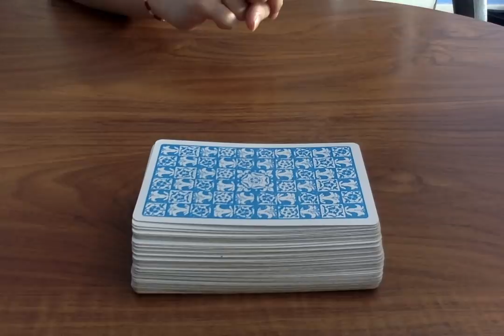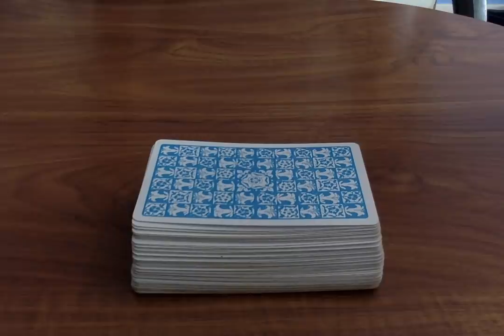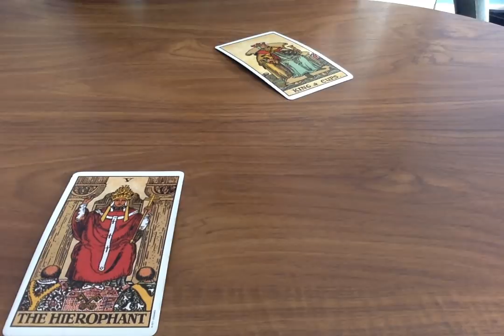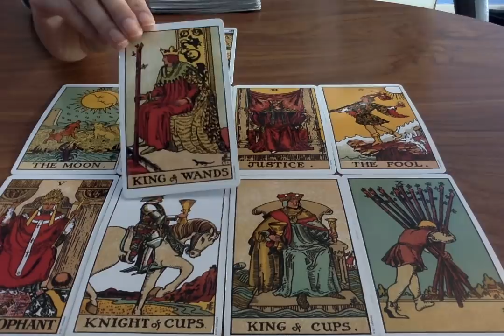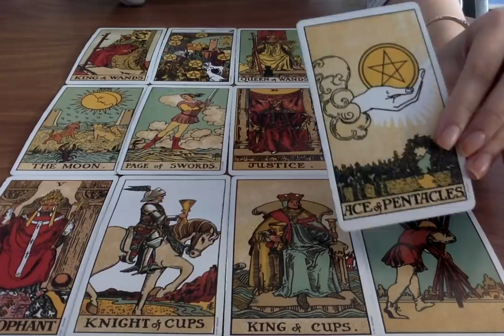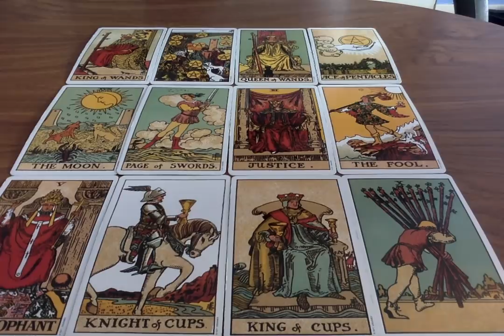LIBRA SOULMATE *THEY EXPRESS THEIR EMOTIONS!* DECEMBER 2019 ❤️😱 Psychic Tarot Love Reading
🌟SOME OF MY FAVOURITE TAROT DECKS AND RECOMMENDATIONS:
Everyday Tarot
After Tarot
Neo Tarot
Kawaii Tarot
Fountain Tarot
Ok! Tarot

Moonlight Guidance
Felixstowe
Suffolk
IP11 1BW
UK